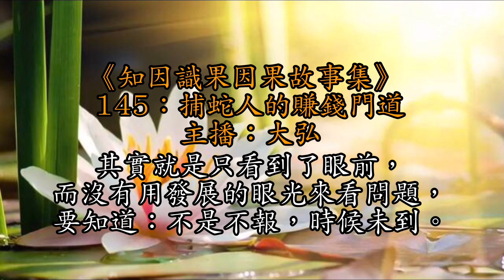145：捕蛇人的賺錢門道丨他为什么生了两个败家子？原来和他年轻时赚钱手段有关呀！报应！